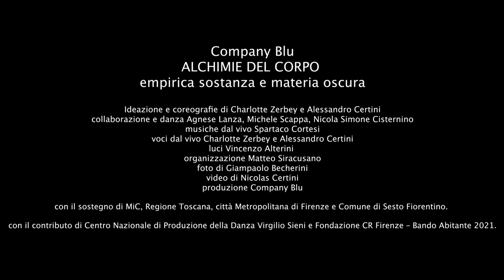ALCHIMIE DEL CORPO / Empirica sostanza e materia oscura - Company Blu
ALCHIMIE DEL CORPO - Empirica sostanza e materia oscura
Première: 8 Luglio 2021, La democrazia del corpo – Cango, Firenze
Ideazione e coreografie di Charlotte Zerbey e Alessandro Certini
con Agnese Lanza, Michele Scappa, Nicola Simone Cisternino
musiche dal vivo Spartaco Cortesi
voci dal vivo Charlotte Zerbey e Alessandro Certini
foto di Giampaolo Becherini
produzione Company Blu

con il sostegno di MiC, Regione Toscana, città Metropolitana di Firenze e Comune di Sesto Fiorentino. Con il contributo di Centro Nazionale di Produzione della Danza Virgilio Sieni e Fondazione CR Firenze – Bando Abitante 2021.

Lo spettacolo di danza contemporanea è ispirato al XXIX Canto dell’Inferno della Divina Commedia ed è un processo coreografico, un composto di passaggi. Da uno stato fisico a un altro, travasi da una all’altra essenza, fino a dove la sostanza coincide in sé stessa nella forma.
Oggetto di amplificazione, la materia nel movimento, stride e gracchia come la voce di un megafono, che pur dice, si manifesta. Come il metallo emerge dalla roccia impura e si divide per essere sé stesso in purezza e poi corpo di una lega, così la coscienza inorridisce e fugge dall’illusione che essa stessa, vana e vaga, è sospensione intuitiva tra le parentesi dell’oscuro processo tra l’analisi e la sintesi della vita.